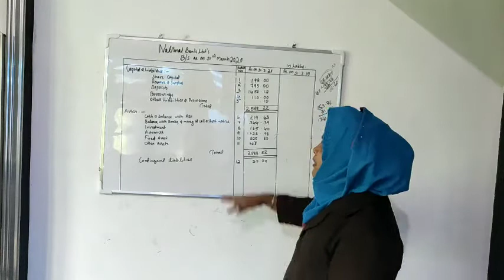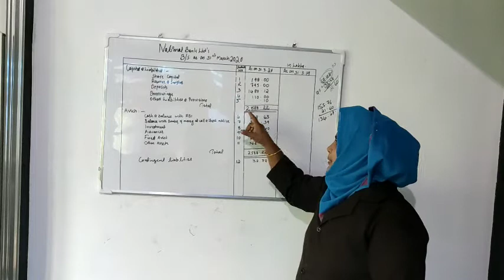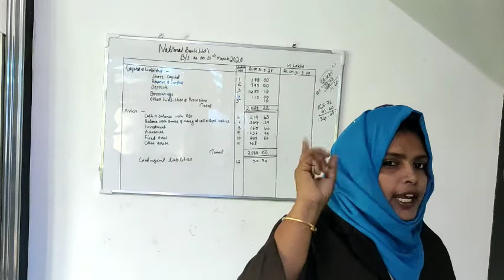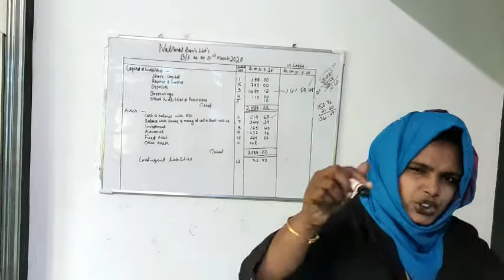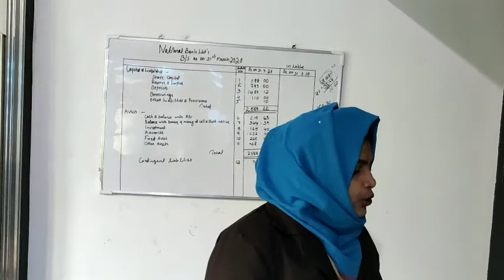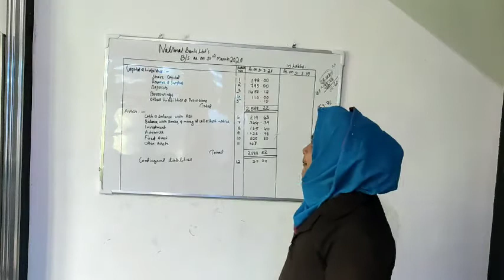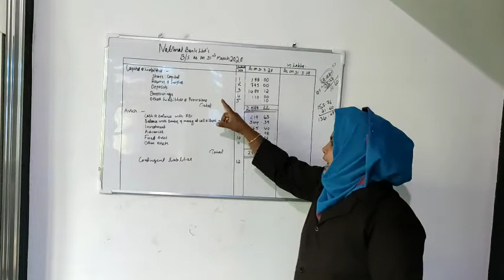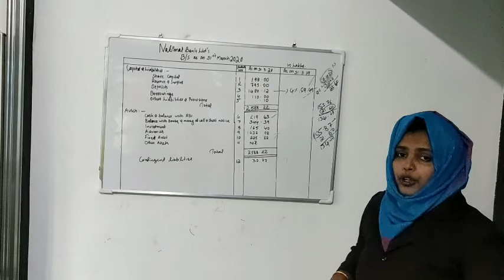Corporate Accounting Final account of banking companies